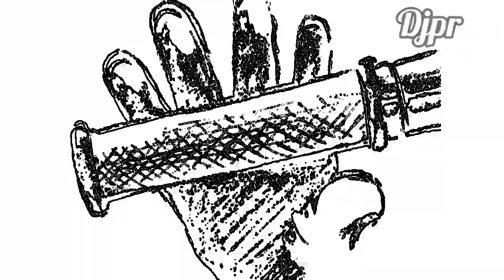take on me remix a-ha🚶‍♂️ video animé djpr